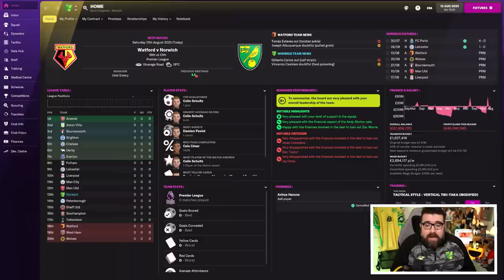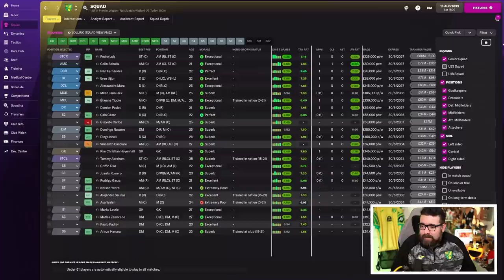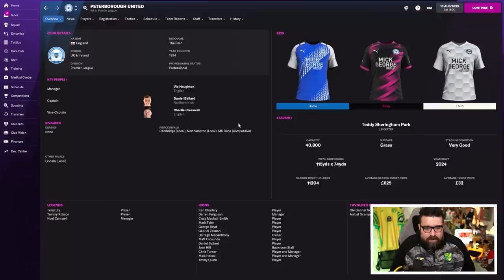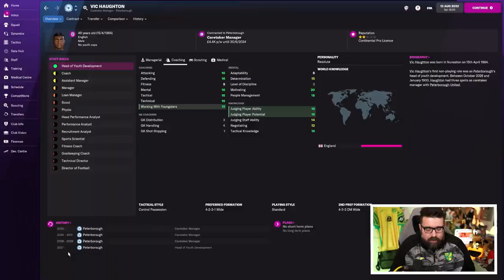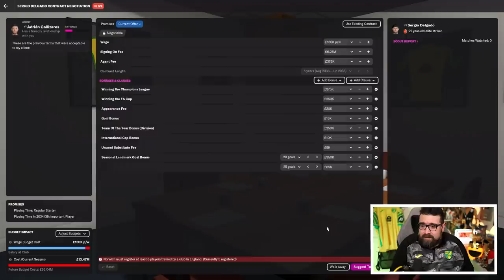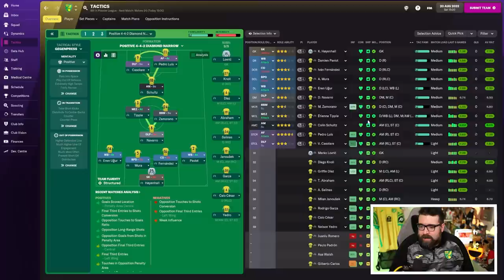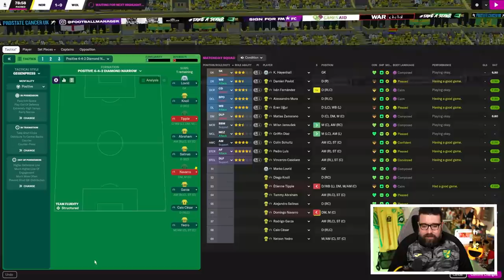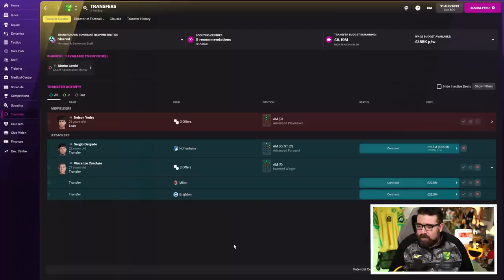SEASON 12 STARTS HERE! | Part 35 | NORWICH | Non-League to Legend FM22 | Football Manager 2022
ABOUT LOLLUJO